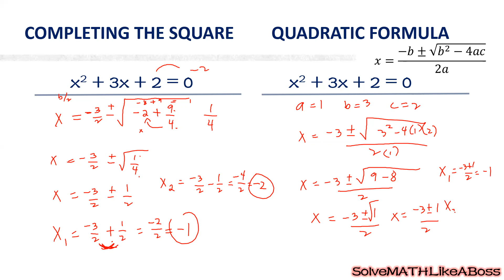COMPLETING THE SQUARE AND QUADRATIC FORMULA | WHICH IS BETTER?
there so many ways in finding the roots of quadratic equation and the two of them are completing the square and quadratic formula. quadratic formula was based from completing the square but which method is better? you will find that out by watching this video.